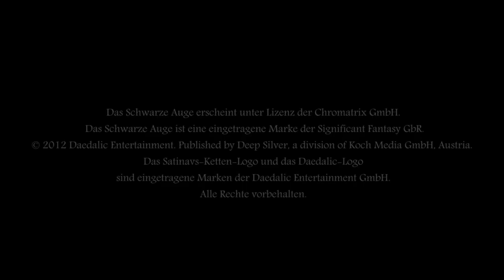Das Schwarze Auge Satinavs Ketten Trailer